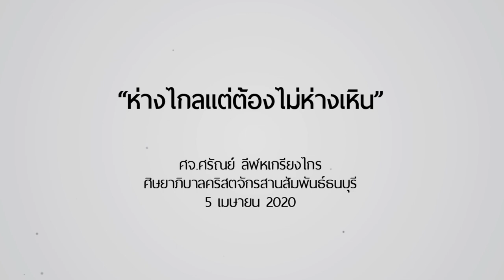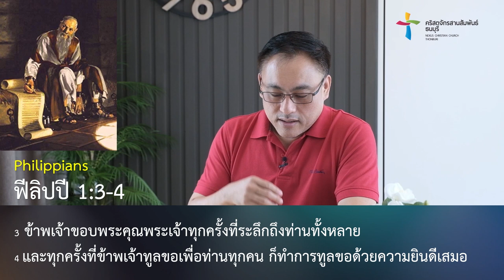คำเทศนา ห่างไกลแต่ต้องไม่ห่างเหิน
Social Distancing ทำให้เราต้องห่างกัน
แต่การไม่ได้มาพบกันทำให้ใจคุณห่างกันด้วยหรือไม่?

พระคัมภีร์สอนเราอย่างไรกับสถานการณ์แบบนี้
เพราะความสัมพันธ์ที่ดีอาจไม่ได้ขึ้นอยู่กับการพบเจอกันเท่านั้น

1. อธิษฐานเผื่อกัน
2. สามัคคีธรรมกัน
3. ช่วยเหลือกัน